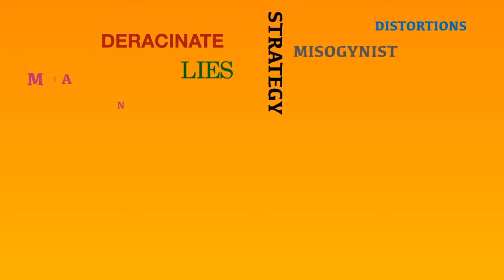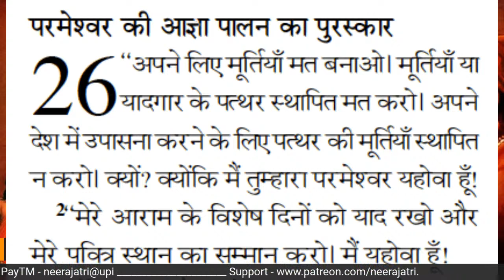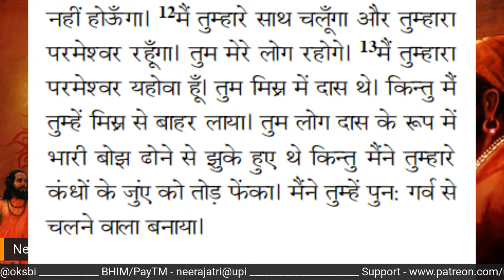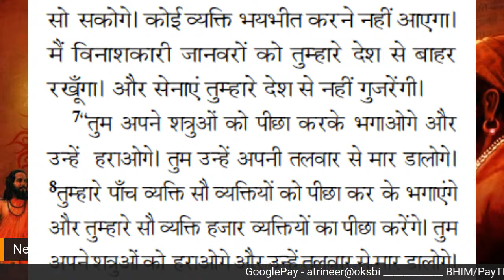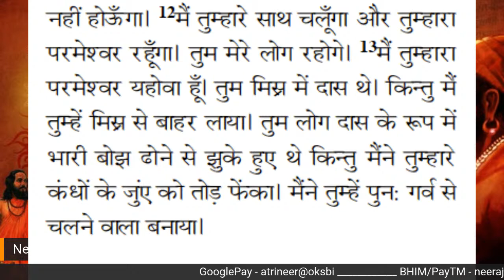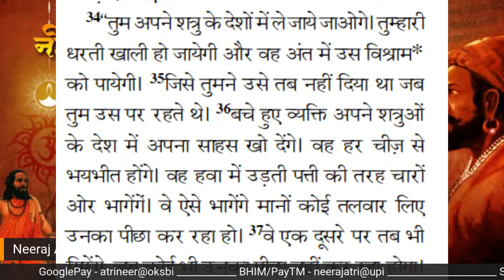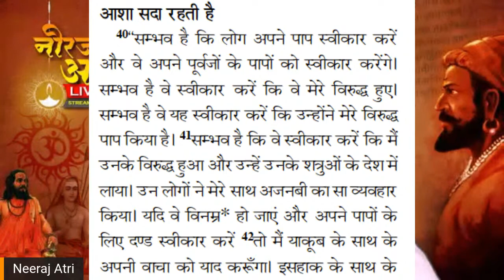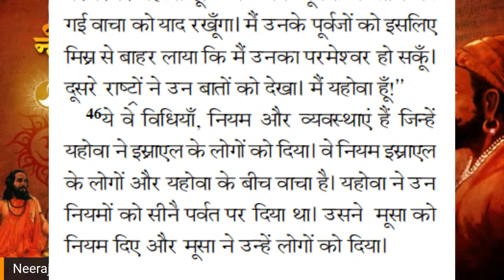Bhagwad Geeta is Bad, Bible teaches goodness, eh ? Let us find out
Gandhi had said the conversions are the deadliest poison. In last seven decades this poison and its vendors have penetrated every nook and corner of our country. As usual, they are spewing venom on Hindus and Hindu scriptures. Let us dig to find out the truth.
IFSC - UBIN0530930
SWIFT - UBININBBCHA
UNION BANK OF INDIA